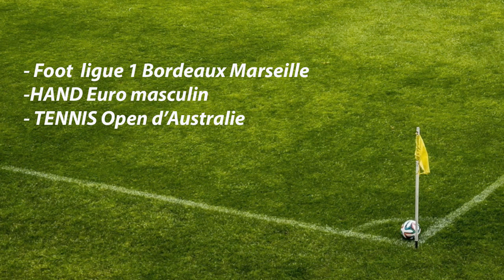Pariez gagnant le mag 07 janvier 2022